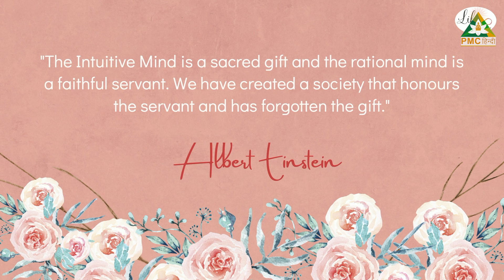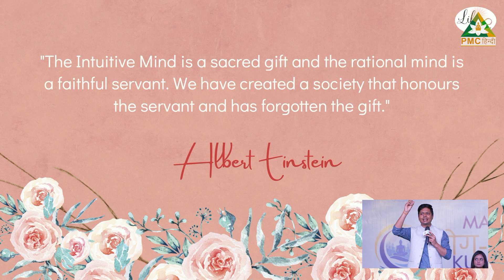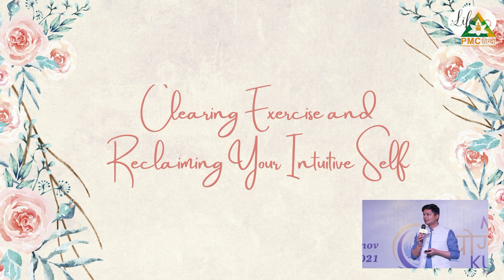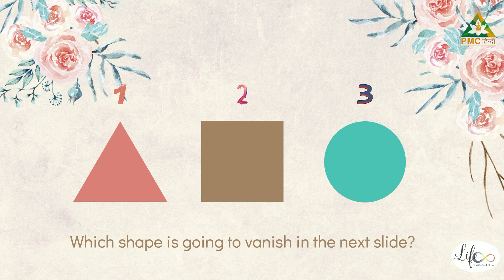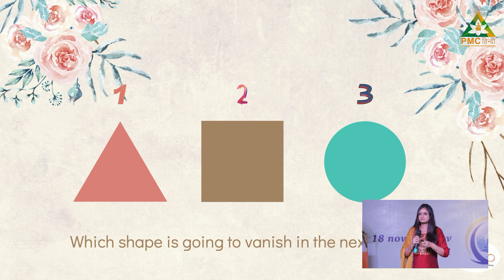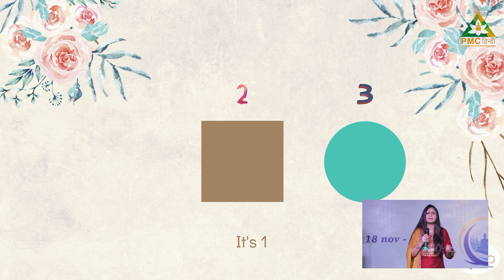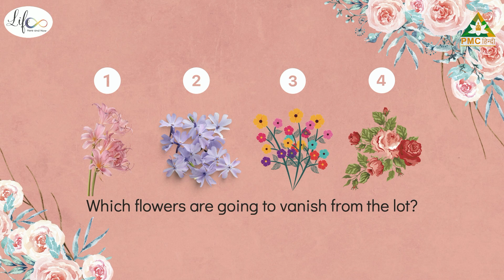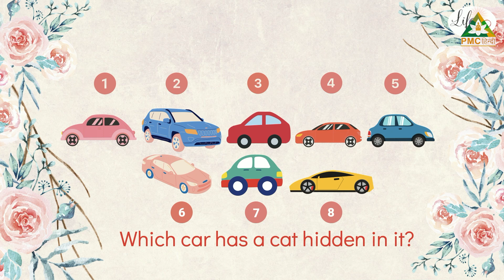Workshop on How to Activate Intuition? (Hindi) | Hitesh & Shubhanghi Vashisht | PMC Hindi | MYDK 6